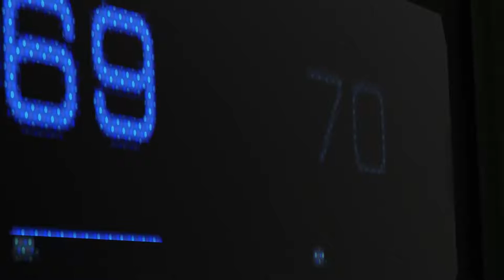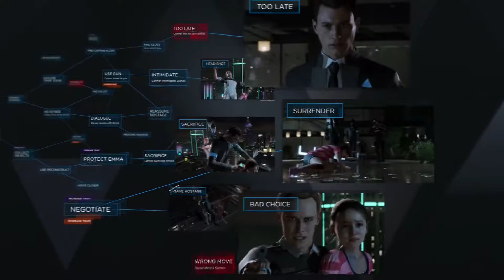Detroit Become Human Трейлер E3 2016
Добро пожаловать на канал Sense of Game! Читаю всё.